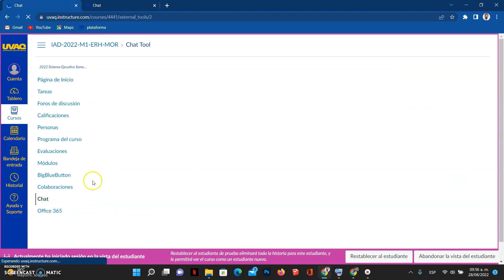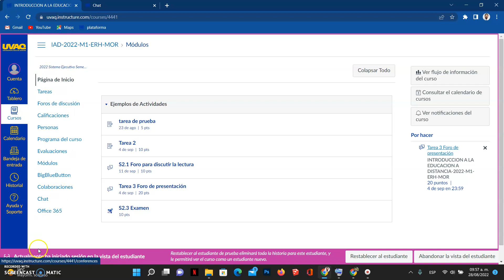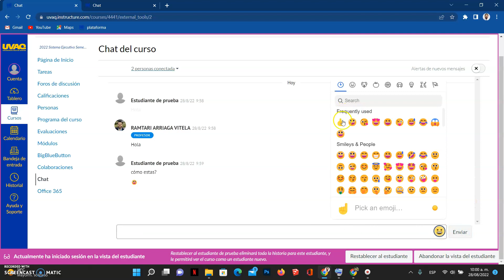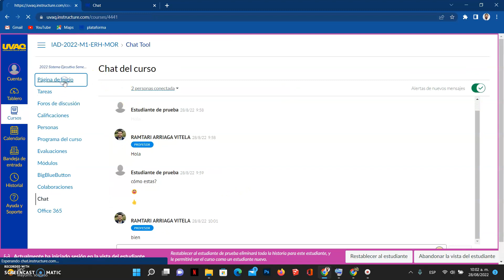Usa el chat para comunicarte en tiempo real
En este video conocerás el funcionamiento del chat para para comunicarte en tiempo real dentro de la plataforma virtual UVAQ (Canvas)